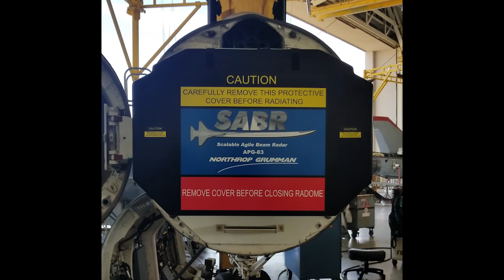SABR APG-83 Fit Check on FA-18C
Northrop Grumman has successfully installed a production APG-83 Scalable Agile Beam Radar (SABR) on a U.S. Marine Corps F/A-18C Hornet at Marine Corps Air Station Miramar, California. The fit check, performed August 2 at the request of the Marine Corps, demonstrated SABR is a low-risk option for installation on F/A-18C/D Hornets and that the radar can be integrated with the aircraft’s power, cooling and avionics systems.